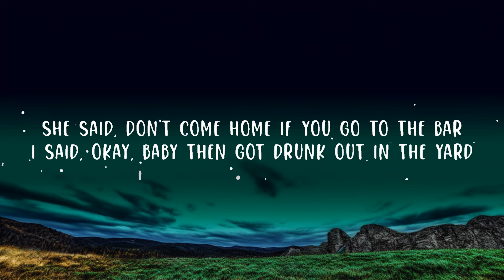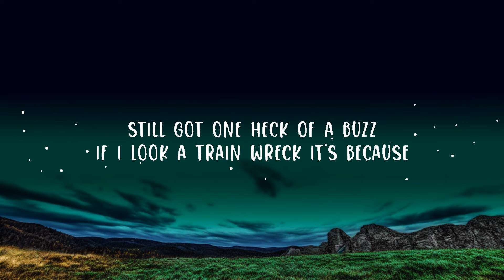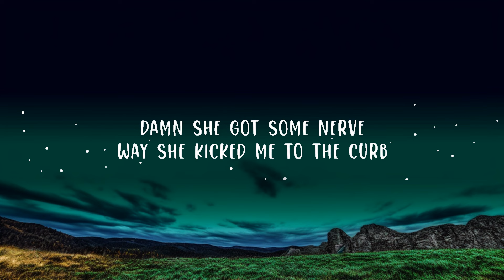Hardy - Truck Bed (Lyrics) Lyrics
(Lyrics):
[Chorus]
With a bone-dry bottle of Jack I was pouring
Damn, she got some nerve way she kicked me to the curb
'Cause I woke up on the wrong side of the truck bed this morning
(Yeah)

[Verse 1]
I said, "Okay, baby" then got drunk out in the yard
2 AM I knock knock knocked up on the door

[Chorus]
(Yeah)

[Pre-Chorus 2]
Still got one heck of a buzz
If I look a train wreck it's because

[Chorus]
I woke up on the wrong side of the truck bed this morning, yes I did

[Bridge]
I can't believe I gotta be at work at nine
That fuckin' bird's about to catch this .45
Oh, I guess if this really is goodbye (Ha)
At least I took my boots off this time, uh

Truck Bed

Hardy Truck Bed,Truck Bed Hardy,I woke up on the wrong side of the truck bed this morning,With a bone-dry bottle of Jack I was pouring,Damn,she got some nerve way she kicked me to the curb,Guess you can say I got what I deserve,'Cause I woke up on the wrong side of the truck bed this morning,Truck Bed,truck bed,truck bed hardy,Hardy,hardy,hardy truck bed,truckbed,Truckbed,Still got one heck of a buzz,I can't believe my bloodshot eyes,HARDY,lyrics,truck bed lyrics